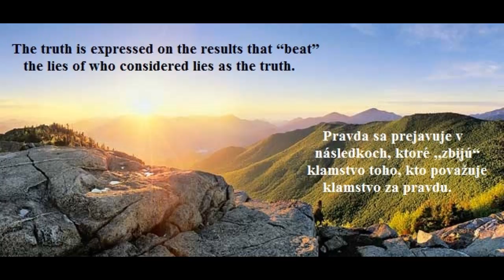THE TRUTH IS EXPRESSED ON THE RESULTS - PRAVDA SA PREJAVUJE V NÁSLEDKOCH (MEDITATIVE MUSIC)